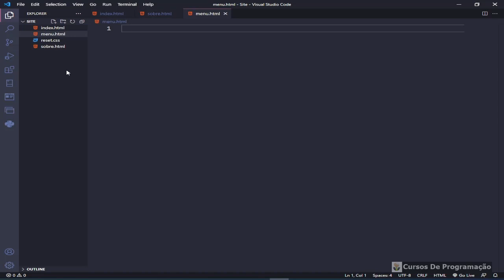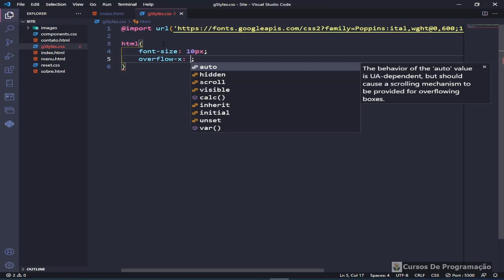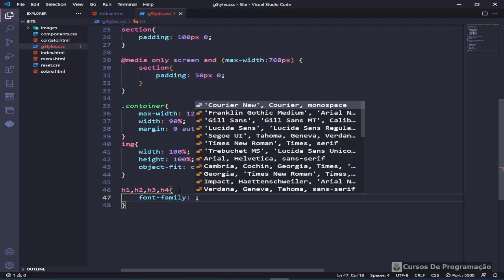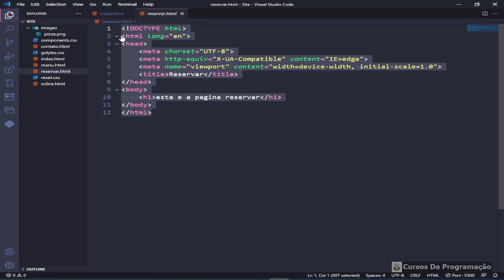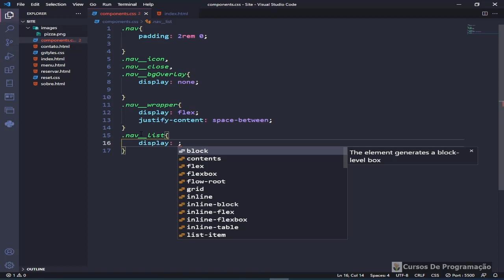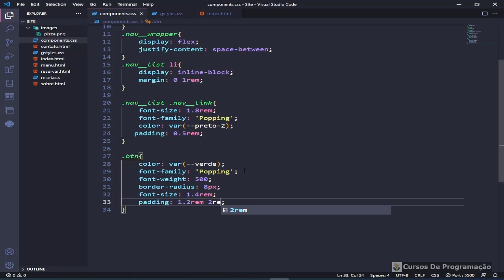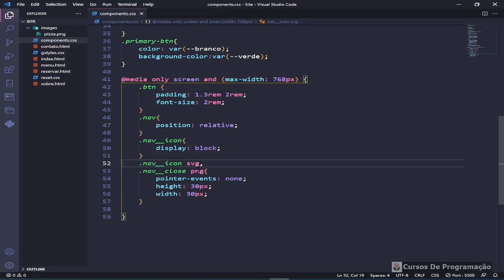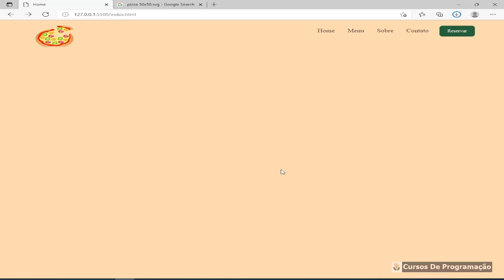Curso Programação - criando um website completo em javascript html5 css3 gratuito - 01